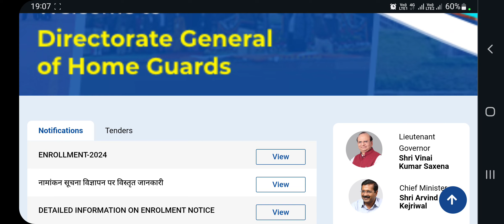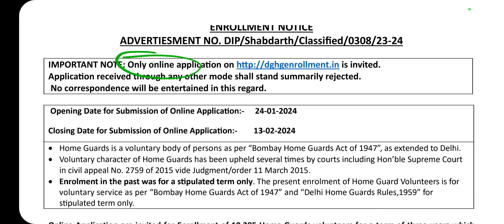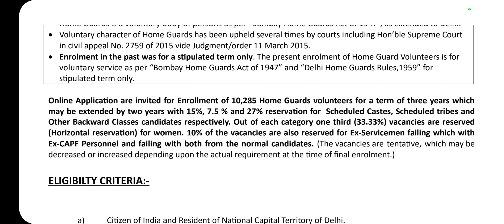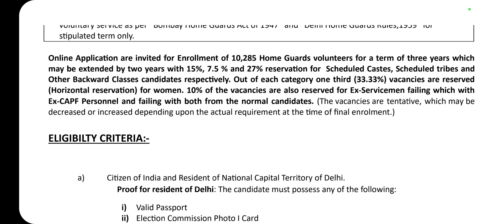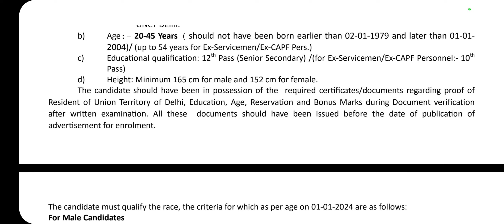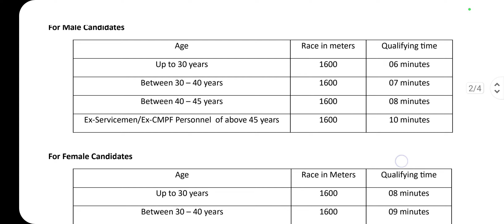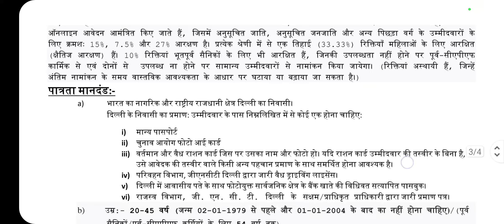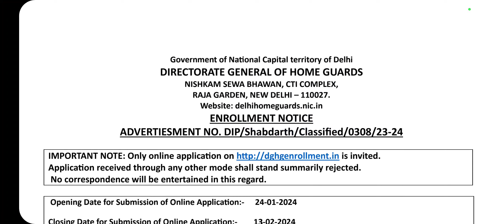DELHI HOME GUARD VACANCY 2024 | DELHI HOME GUARD BHARTI | Study With Ravigautam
DELHI HOME GUARD VACANCY 2024 | DELHI HOME GUARD BHARTI 2024 | Study with Ravigautam